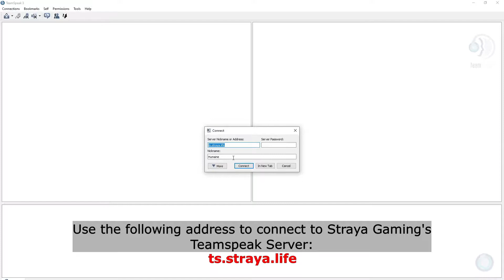Straya Gaming - I&A How to: Slingload to the FOB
This video is a quick guide for sling loading containers from base to the FOB, to set it up for players.

Again... This is the very BASICS of how to do this... I'm not making this complicated. And this also takes into account that you have flying skills.

Also please forgive the quick cuts... hopefully you won't get too disorientated with the cuts...